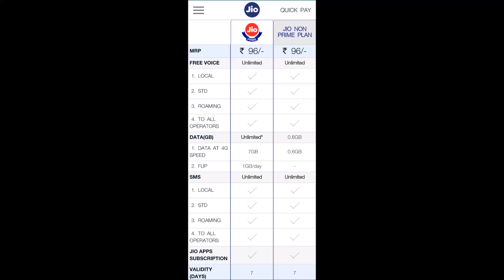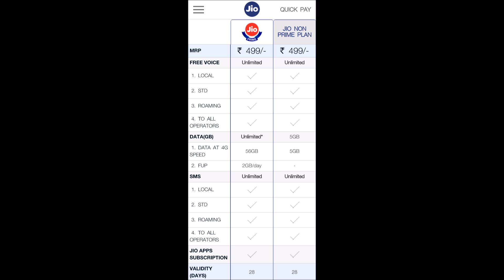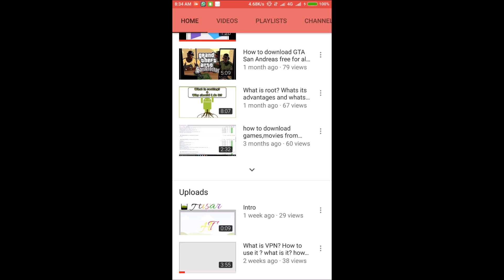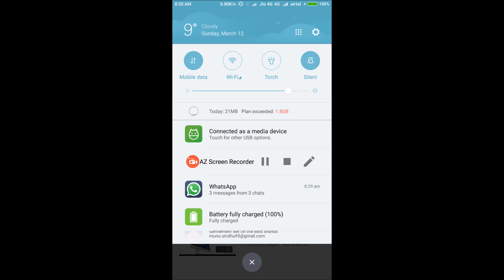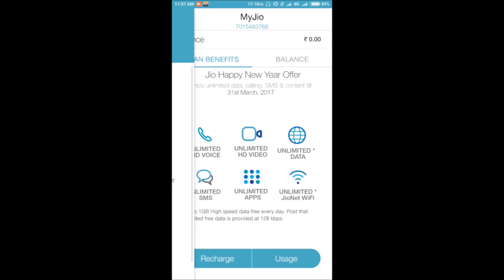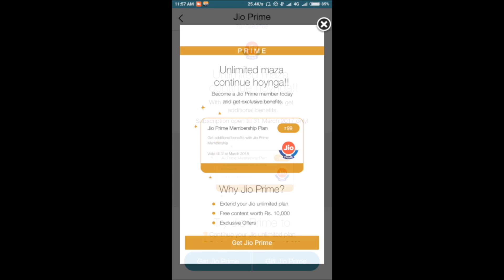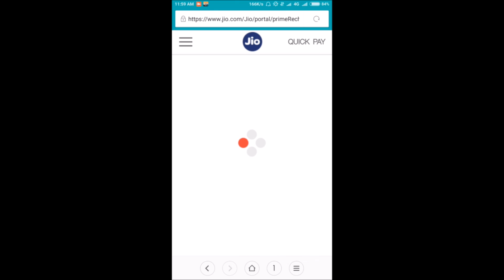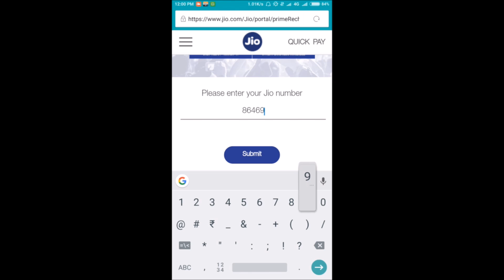Jio Prime Offer? FAQs Answered..The Hidden Details!!!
Hello Everyone, is video mein maine aapse Jio Prime Offer ke baare mein baat ki hai, aur Jio prime offer ke jo Plans hai unke bare mein bhi baat ki hai, aapke bahut se sawaal the Jio Prime ke baare mein toh maine un sabhi FAQs ka jawaab diya hai, Jio Prime kya hai? Jio Prime benefits kya hai? Recharges kaunse karane hai? Jio Prime compulsory hai kya? Unlimited calls hongi ya nahi? Prime mein night ka data free hoga ya nahi? yahi sabhi sawaal maine is video mein cover kiye hai. Mujhe umeed hai ki Jio Prime ke baare mein aapko yeh video pasand aayega.

About : Hisar Tech is a YouTube Channel, where you will find technological videos , New Video is Posted Every three days :)